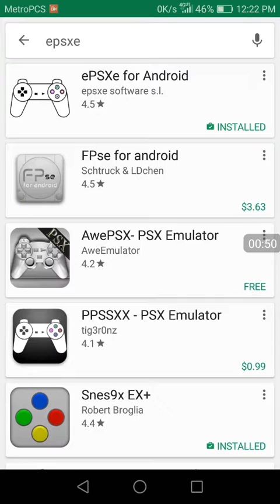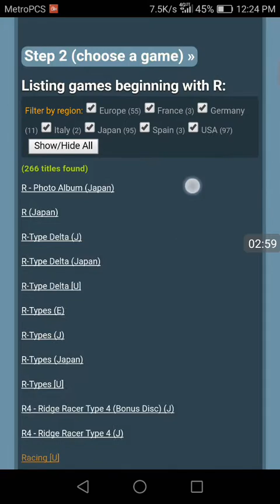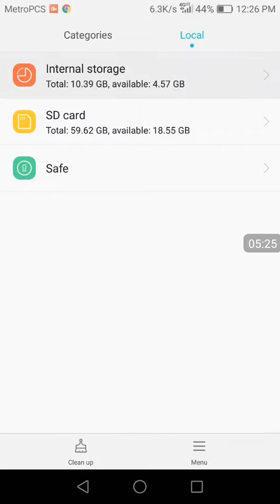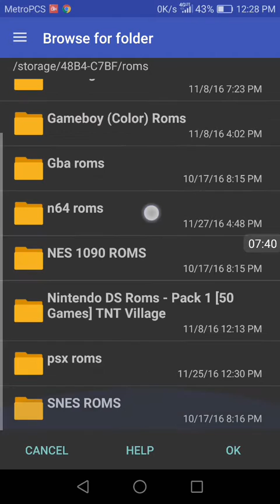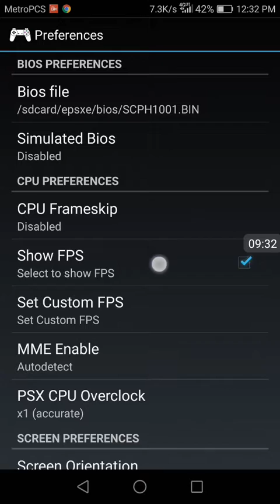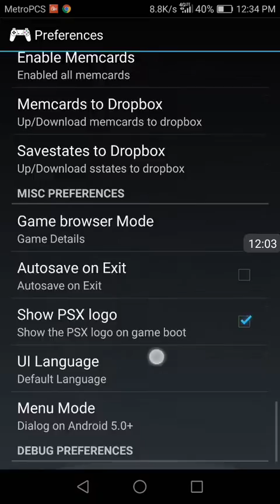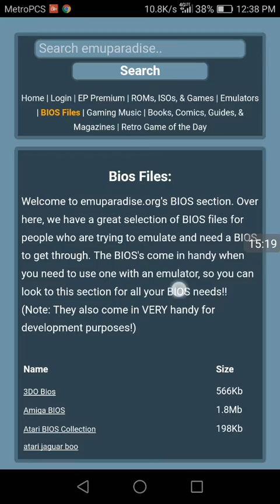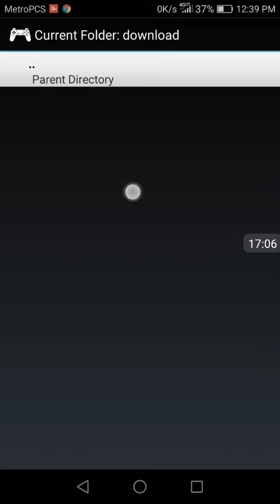How to install epsxe on android!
In this video i show you how to install epsxe on any android phone.
this is a in depth tutorial so watch it all the way through.